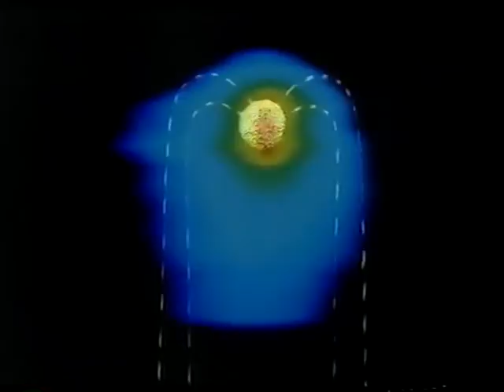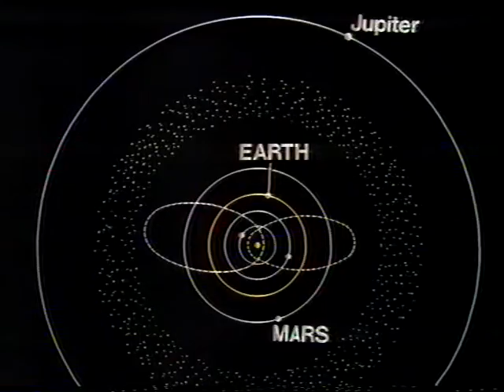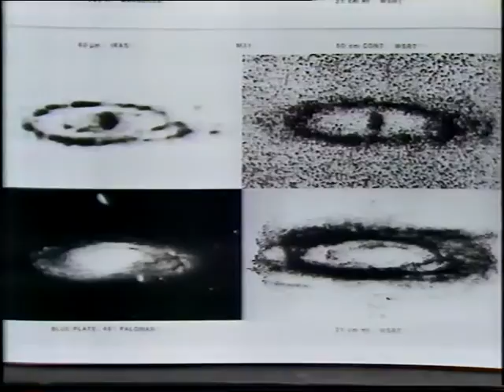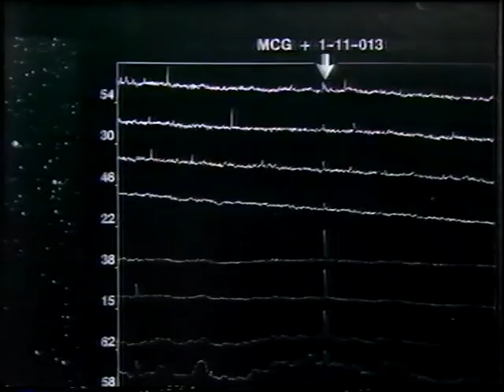Discoveries in Space - Nov 1983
Dr Jim Emerson of Queen Mary College discusses IRAS results with Patrick in this Sky at Night episode, first broadcast on 1983 Nov 20. Thanks again to James Fraser for another of his archive recordings from BBC Scotland.